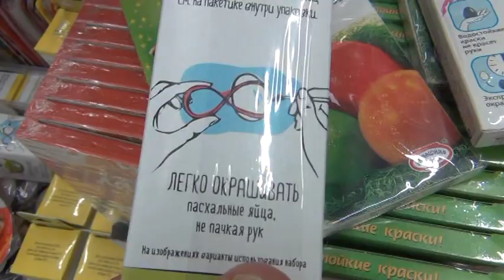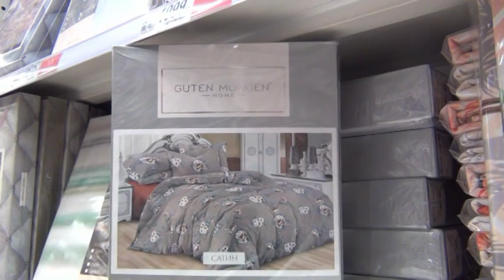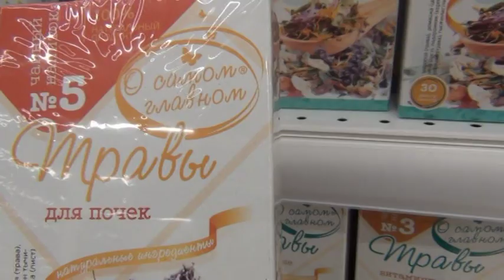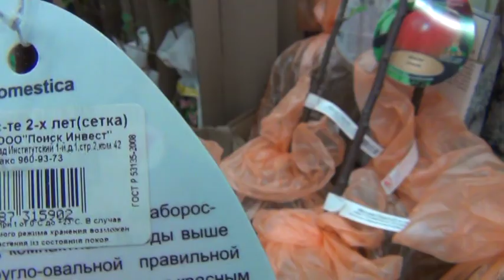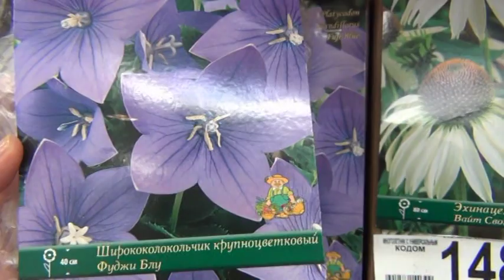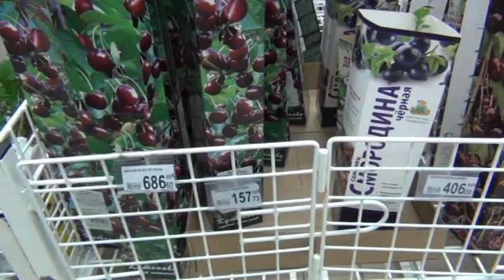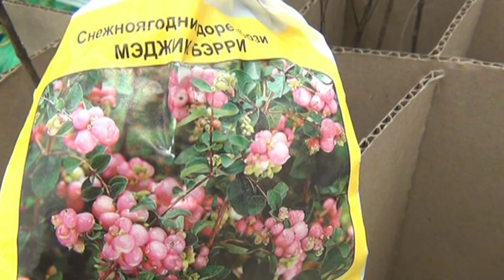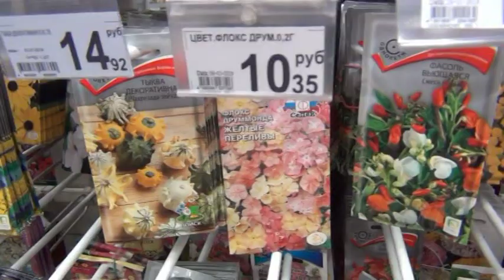Спешим в Ашан! Новинки Акции КПБ Косметика Дача Пасха Апрель2019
Беру вас с собой прогуляться по Ашану!   МНОГО новинок вас порадуют и удивят!
 Новинки к Пасхе, КПБ, Косметика, Саженцы в огромном количестве! Такого количества вы еще не видели!
Бегом за новинками!  Их мало и быстро разбирают!
Если вам было полезно это видео то